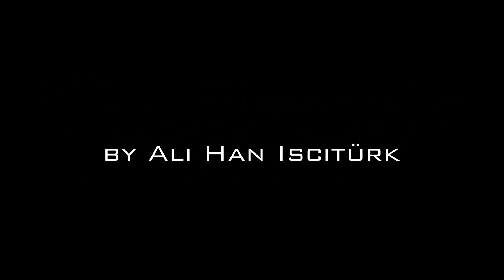Alanya - MEGA 2 Zimmer Wohnung! Nur 45.000 Euro!!! - Ali Iscitürk